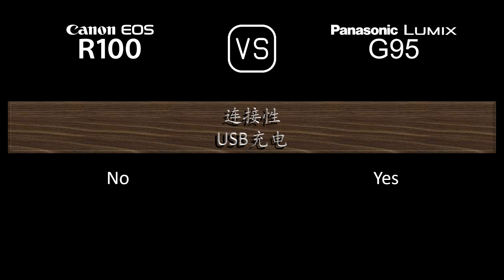Canon EOS R100 与 Panasonic Lumix G95 的规格比较